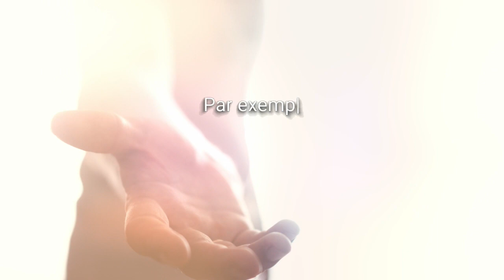Série Ange: 6 Les Signes et Symboles des Anges Comment les Reconnaître et les Interpréter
▬▬▬▬▬▬▬▬▬▬▬ LIENS ▬▬▬▬▬▬▬▬▬▬▬

► L'oracle des anges

► Le monde des archanges

► Enquête sur l'existence des anges gardiens

► Ma chaîne musique de composition:  @sandrafliss

 ▬▬▬▬▬▬▬▬▬▬▬ VIDÉOS ASSOCIÉES ▬▬▬▬▬▬▬▬▬▬▬

N’hésitez à
👉 Partager
👉 Liker
👉 Commenter